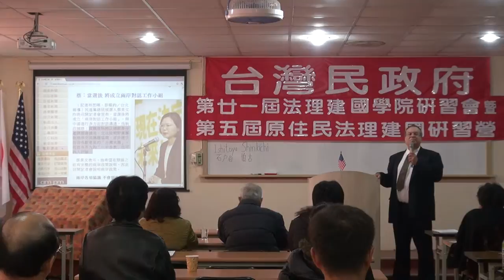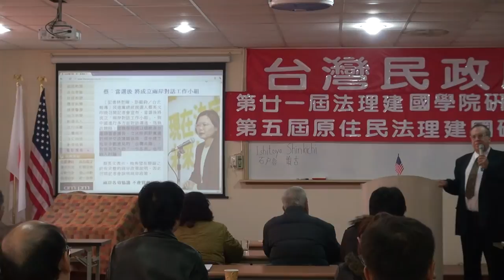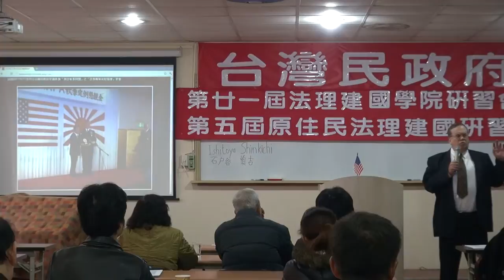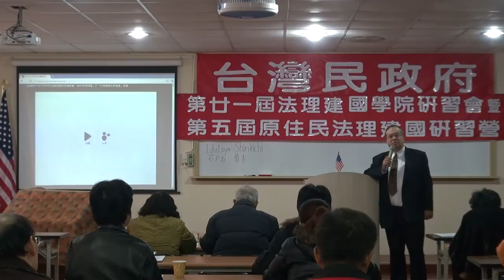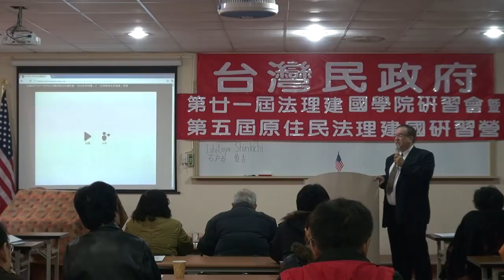111203-3c-fhd-美國憲法基本精神-何瑞元-台灣民政府